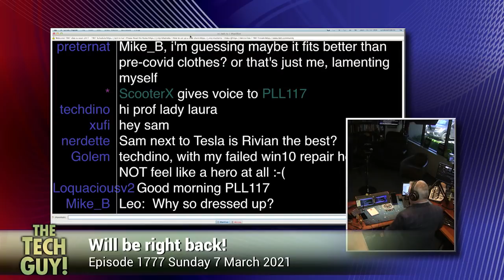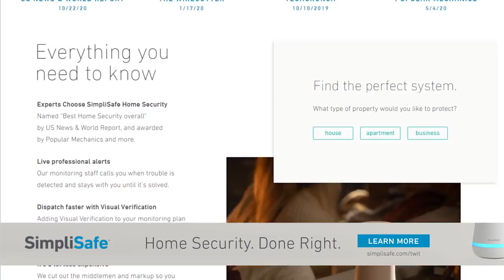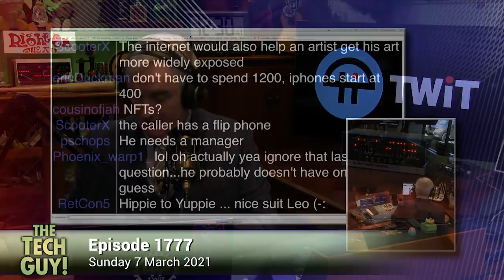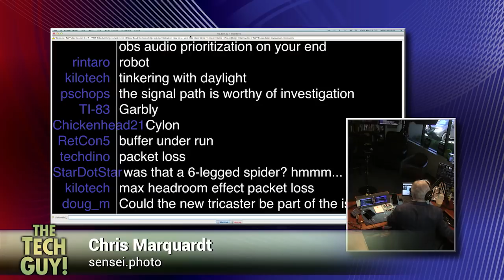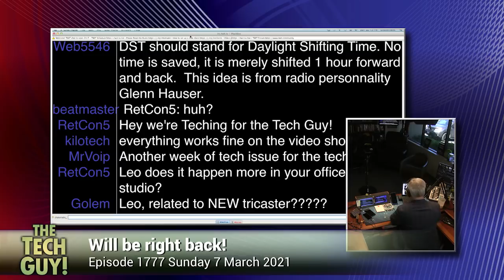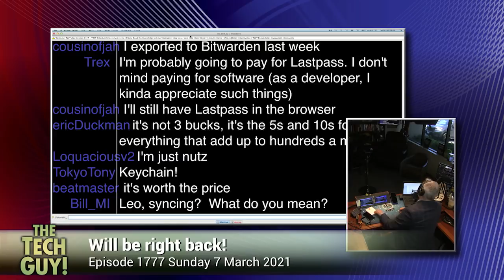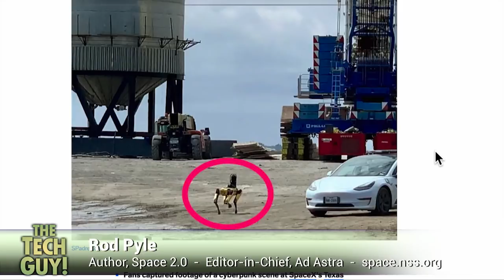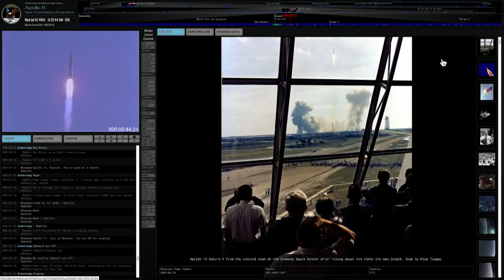Leo Laporte - The Tech Guy: 1777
Remoting in to other people's PC's.

Windows 7 security, updating your wireless mouse drivers, internet radio, converting old TV signals, laptop choices for professionals, buying or leasing an electric vehicle now and days, chatting with Sam Abuelsamid, Chris Marquardt, and Rod Pyle, and more of your calls!

Guests: Sam Abuelsamid, Chris Marquardt, Rod Pyle